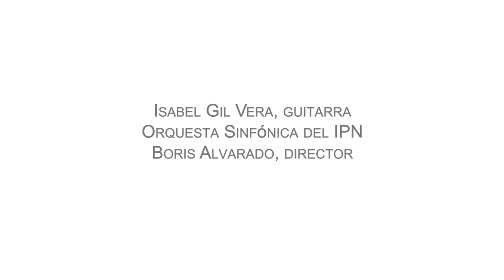Las mujeres y el Quijote I. Andante e tranquilo, Leticia Armijo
Las mujeres y el Quijote, Leticia Armijo
I Andante e tranquilo
Concierto Cervantino para guitarra y orquesta sinfónica
Isabel Gil Vera, guitarra
Orquesta Sinfónica del IPN
Boris Alvarado, director
Sala Netzahualcóyotl
XVIII Encuentro Internacional - XIV Iberoamericano de Mujeres en el Arte, México, Marzo de 2014